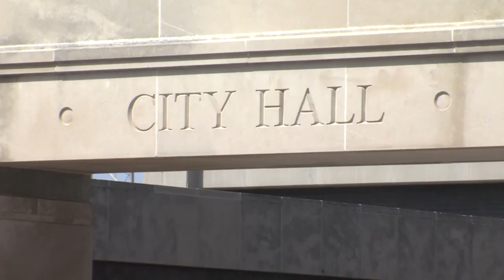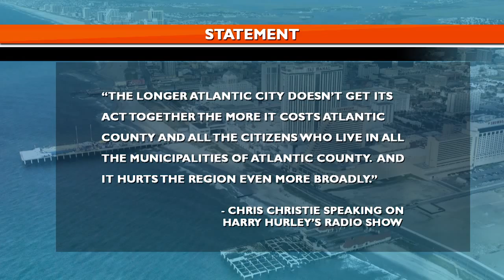Atlantic City Officials Address Pay Freezes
Atlantic City Mayor Don Guardian and other city officials held a press conference today to address the pay freezes of essential city employees.